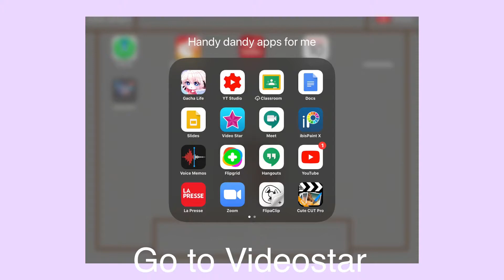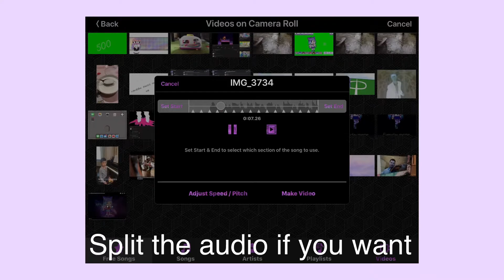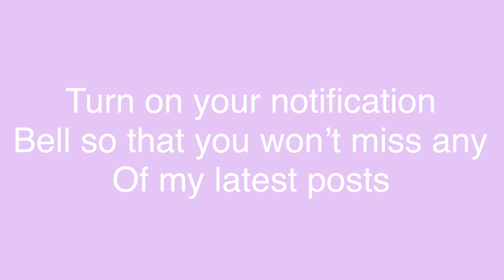How to make an edit | Idk if this helps XP